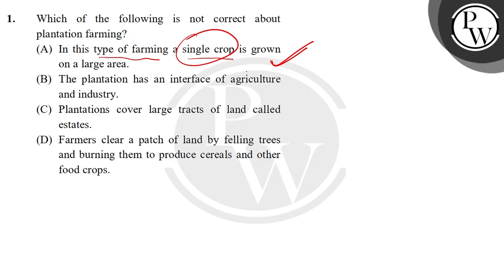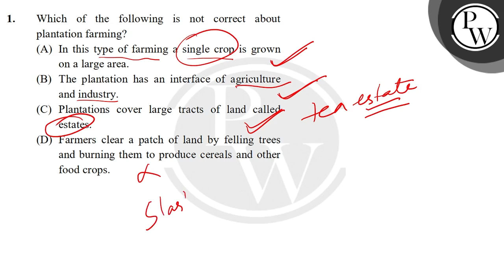Which of the following is not correct about plantation farming?....